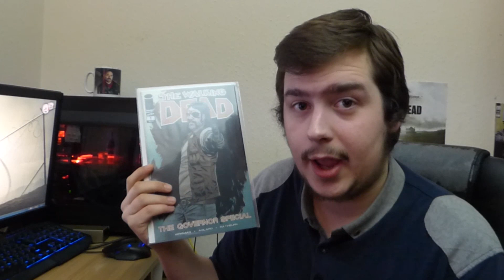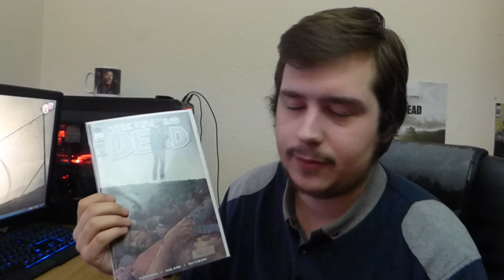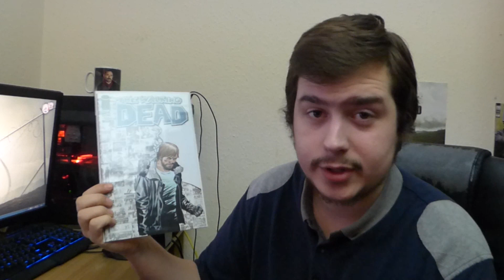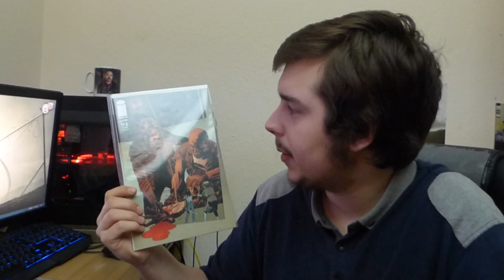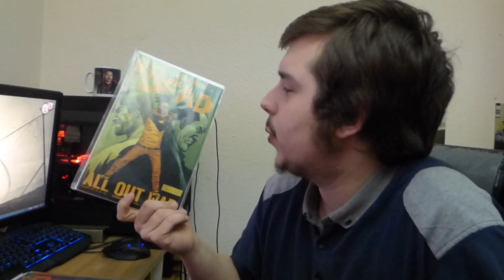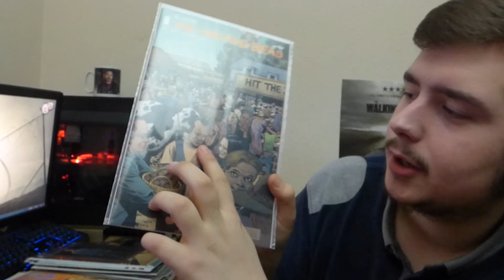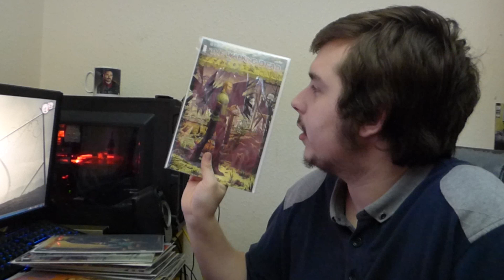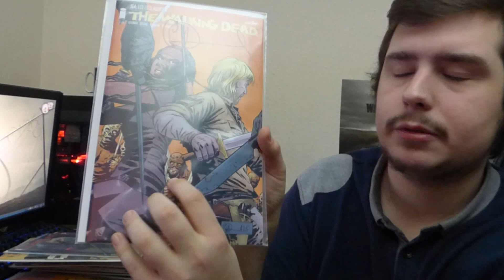The Walking Dead - Comic Collection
Some of you have asked to see which single issue comics for The Walking Dead I have. so here it is!